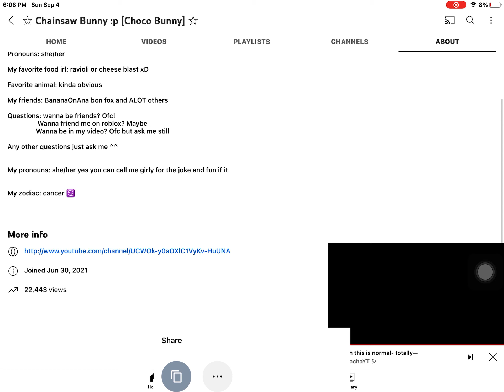link in desc